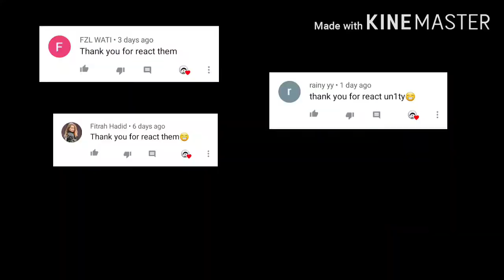[Indo-Pop] StarBe Aku Lengkap Denganmu MV Reaction Video || Pretty Young Girls who want to be a STAR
StarBe is an Indonesian Girl Group from Bandung
These girls has brilliant voice!